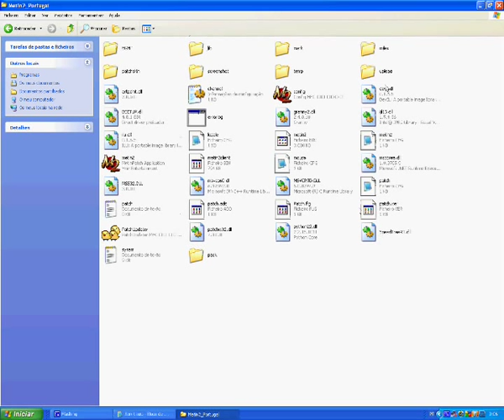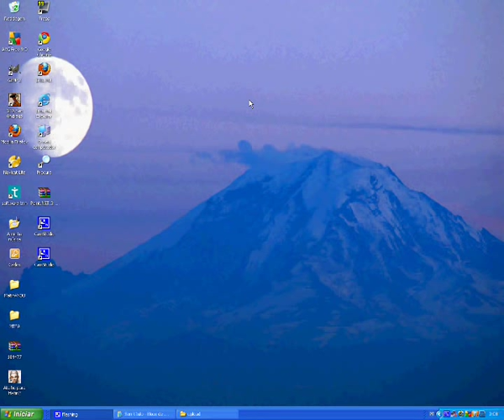Metin2 Create Guild Flag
How to create your own Guild Flag